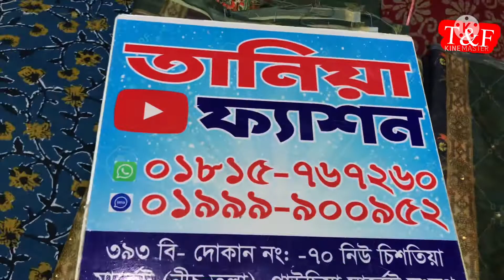ইন্ডিয়ান মাইসোরী সিল্ক৪পিছ প্রাইস মাত্র ১৮০০ টাকাIndian mysory silk 4piece collection#Tania_Fashion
ইন্ডিয়ান মাইসোরী সিল্ক 4 পিছ ,Indian Mysore Silk 4 Peace,Gausia Market,Tania Fashion।

Mysore Silk Indian 4 price।

জামা ঃ ইন্ডিয়ান মাইসোরী সিল্ক কটন

ওড়না ঃ কটন পাঁচ  হাত সিল্ক

সেলোয়ার- কটন ৪ গজ।

আমাদের   ড্রেস গুলু হচ্ছে আমাদের নিজস্ব   প্রডাক্ট।

আমাদের রয়েছে, জয়পুরি,প্যাটেল,সুইচ কটন,মালহার ডিজিটাল কটন,নুর কটন,বিন সাইদ
ইন্ডিয়ান, পাকিস্তান, ইত্যাদি ইত্যাদি।

আপনারা যাইলে আমাদের দোকানে এসে ড্রেস  কিবতে পরবেন।

আমরা ঢাকা সহ সারা দেশে কুরিয়ার মাধ্যমে ড্রেস  দিয়ে থাকি,ধন্যবাদ।